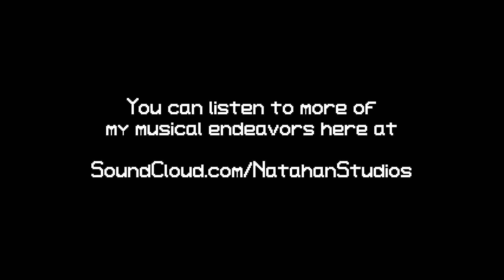Vlog - Taking Another Break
Hey guys! Please pardon my sloppy explanations and sloppy beard. Shaving is a pain in the ass for me.

But anyways, I'll go ahead and include a more concise written version of what's happening here.

I'm taking another break, mostly because we've run out of material, but also because I could use some rest. Shit's been hectic lately, yo.

For the rest of this week, I'll be pushing out the remainder of Mario Kart 8, and will likely have another video done for Weeb Trash Weekend. After that, I'll be taking my break and the channel will go dark for possibly two weeks. Once I feel rested, we'll be back full-force with a slightly revised uploading schedule.

The days in which I upload videos will stay the same (Tuesday to Saturday), but instead of uploading one episode of a series each week, I will upload several. So, the weeks won't be as diverse, but series will get finished much quicker and it'll be slightly less work for me trying to keep every week diversified.

And my music!

Stay Beautiful!